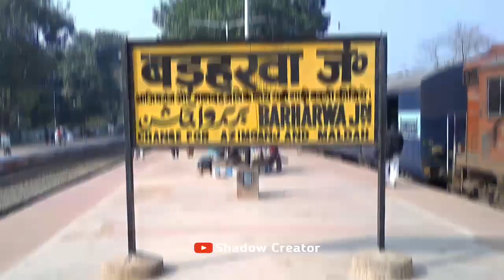Binduwasini Temple video | Binduwasini Temple Status | Barharwa Status | Shadow Creator